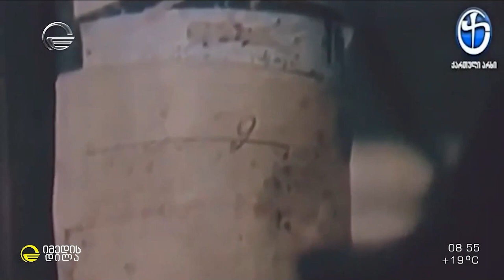თეიმურაზ არჯევანიძის სახლი და შემოქმედება რუბრიკაში „სახლ-მუზეუმი“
საპატიო თბილისელის, ფერმწერის, ცნობილი ქართული ფილმების დამდგმელი მხატვრისა და კინემატოგრაფისტთა შემოქმედებითი კავშირის წევრის - თეიმურაზ არჯევანიძის სახლი და შემოქმედება რუბრიკაში „სახლ-მუზეუმი“